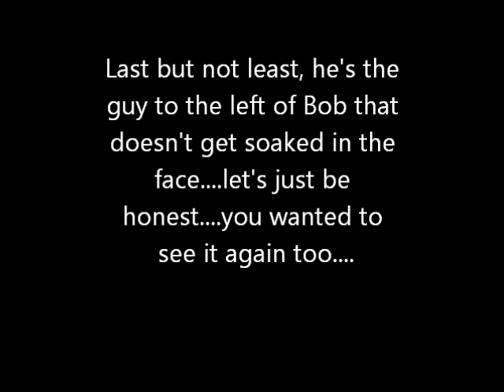Pick Up The Snake Official Movie Trailer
Official movie trailer for Pick Up The Snake, coming soon.